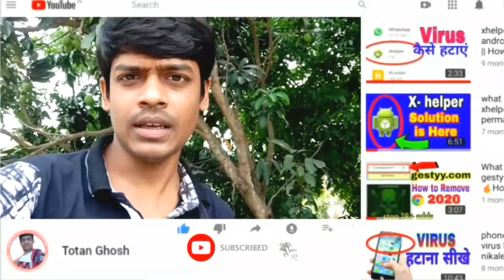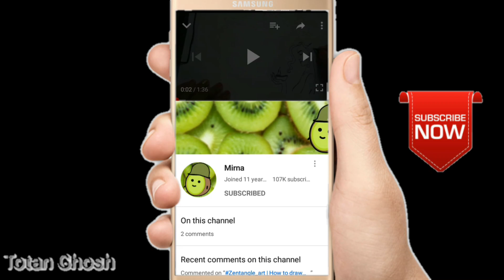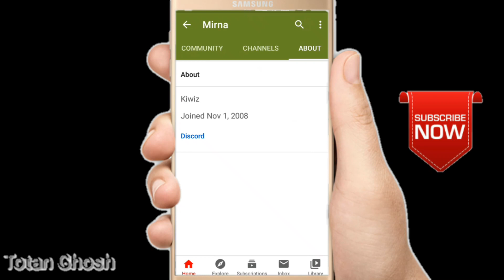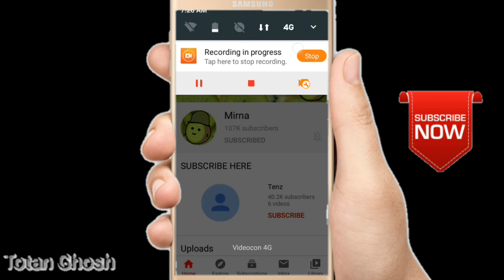Who is loved it-Adi-Ailsun-Maxi-blaide--comment spam bot youtube channel explain in hindi.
Loved it comment-Adi-maxy- Gabey-Krystalle.spam bot channel explain hindi.Ailsun.-pierrette👈